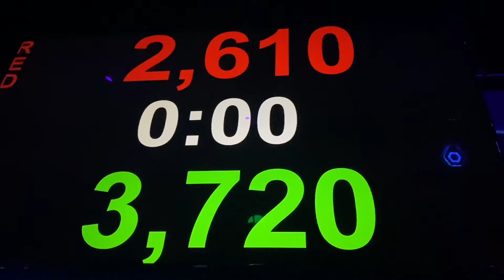Anaya Birthday Full video